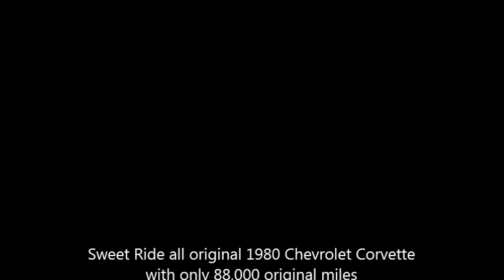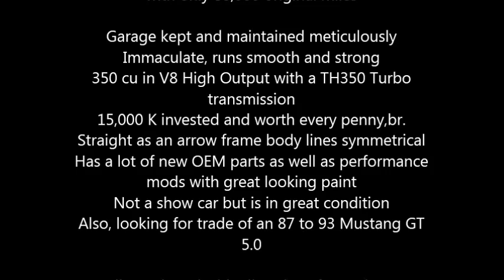1980 Chevrolet Corvette Stingray High Performance in Bartow, FL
Sweet Ride all original 1980 Chevrolet Corvette with only 88,000 original miles

Garage kept and maintained meticulously
Immaculate, runs smooth and strong
350 cu in V8 High Output with a TH350 Turbo transmission
15,000 K invested and worth every penny,br. Straight as an arrow frame body lines symmetrical
Has a lot of new OEM parts as well as performance mods with great looking paint
Not a show car but is in great condition
Also, looking for trade of an 87 to 93 Mustang GT 5.0